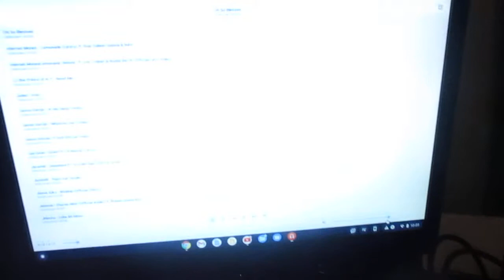VLOG #33: "These Organizations Are Going Unconscious Hot With These Events!!!" (Part Two)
How's it going, folks? How's it going, my people? You already know what time it is, you already know the WAVES. It's Zachariah White a.k.a "Box Office Big Daddy Drip" back at it like it's nothing with The Drip and The Sauce cause I AM THE BOSS! Over here at the White Empire, this thunder and lightning strikes down more than once, this heat burns something fierce, we keep that chilly ice our veins, and this air hits just a tad bit different. But we are on this VLOG and life grind and shine.